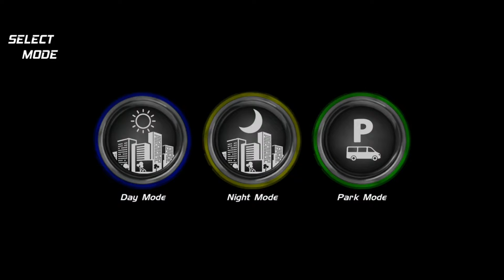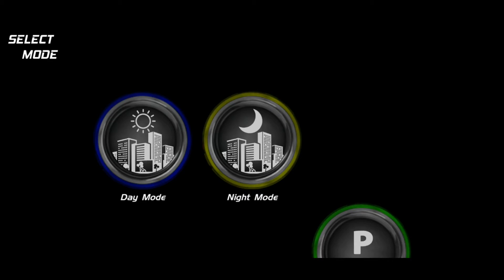Minibus Simulator City Driving - Coach Minibus Simulator 2022 - Android Gameplay MSCD01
🚌 Coach Minibus Simulator 2022-City Driving 🚌

We are here with our brand new city minibus simulator game with real physical vehicle features. You can download it for free now!

There are 2 full model minibuses in the game; transit and sprinter. You can paint it the colors you want and customize the vehicle.

You can reach the bumper, horn, stylish and flashy wheels, spoiler, front and rear headlights, vehicle interior design, mirrors, front hood and more.
There are various lighting fixtures and horn systems up to the peaks of the vehicle.

If you are going to talk about playing our game in general;

In our game, you can observe the game environment with 3 different camera modes and directional driving angles. 4 different melodies, musical alarm and remote control, active planning systems.

All you have to do is get directions for the minibus in front of you. Never lose track by following. Otherwise it will be difficult to host.
Taxi Games,
Minibus Games,
Dolmuş Games,
Passenger Unloading,
Urban Passenger Transport,
You can play Sprint, Jest, Transit and h350 together for free and offline.
You can have fun with the bus and minibus transit game...
Gorgeous HD quality car graphics and models, realistic vehicle handling physics and many more features in this game.

Minibus Simulator-City Driving
Minibus Simulator-City Driving by HVN Games
Minibus Simulator City Driving